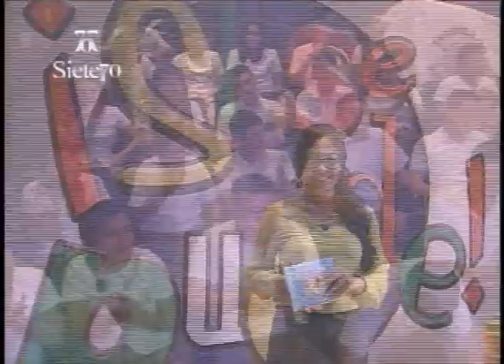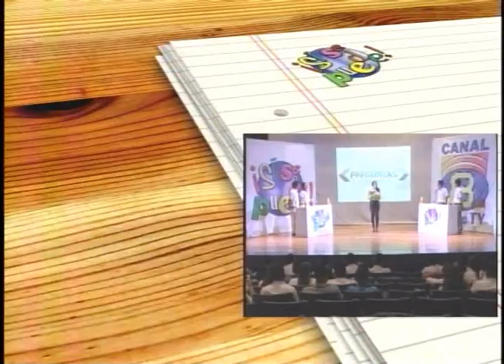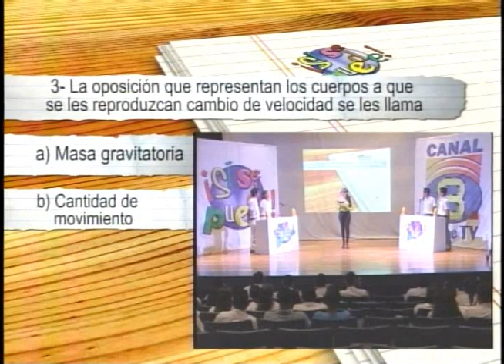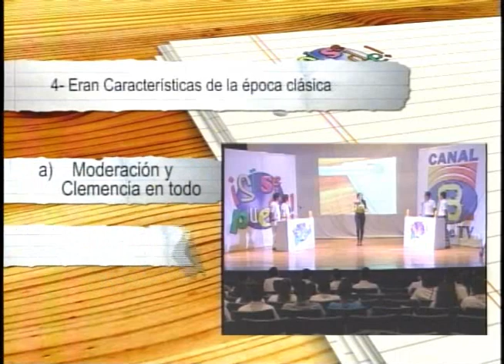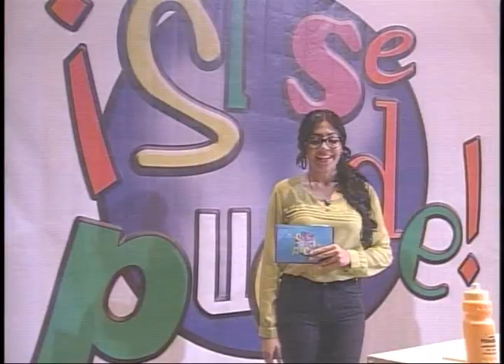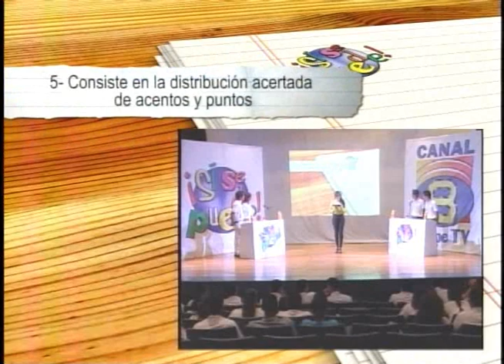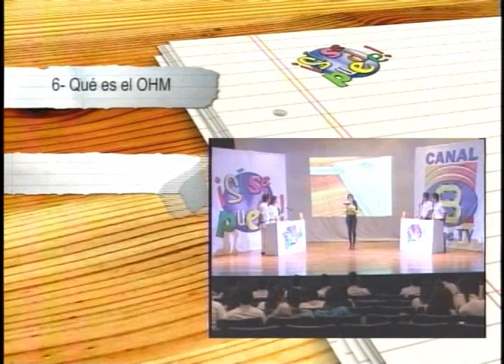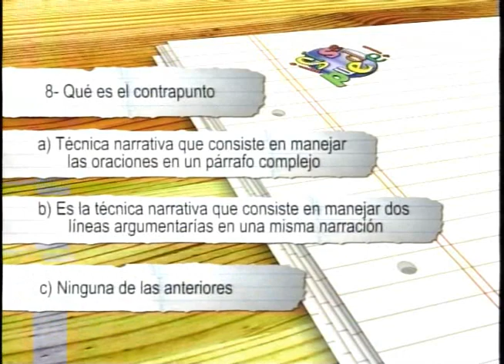SI SE PUEDE, TEMPORADA 2014 PROGRAMA 26 COLEGIO SALARRUE VRS I N JOSE MARIA PERALTA LAGOS